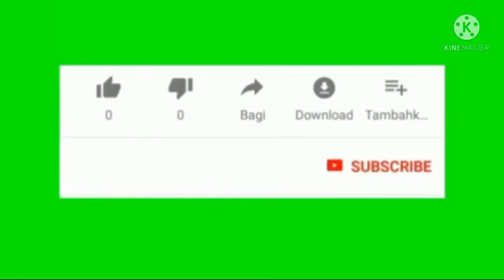Awal pembelajaran b2